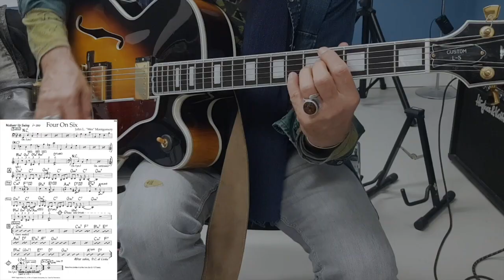Lesson #35: Four on Six (Wes Montgomery)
Andy Bartosh Lesson: Four on Six, 4 on 6 (Wes Montgomery)

 Jam Music Lab University / Vienna